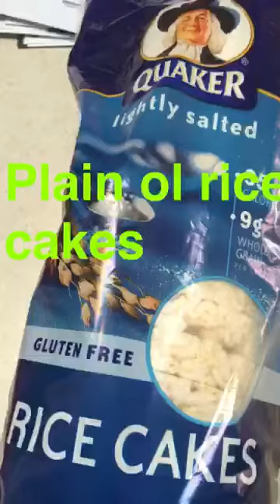Snapchat: VLOG 05/07/2016